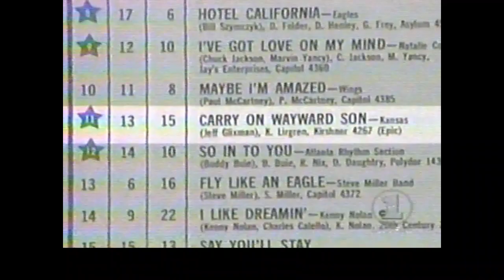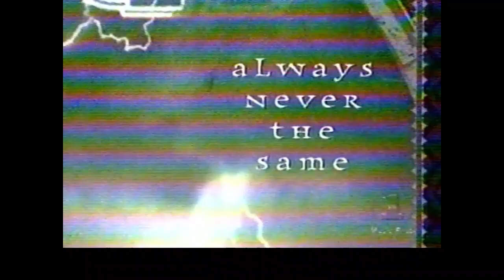Kansas - VH1 Where Are They Now 1999